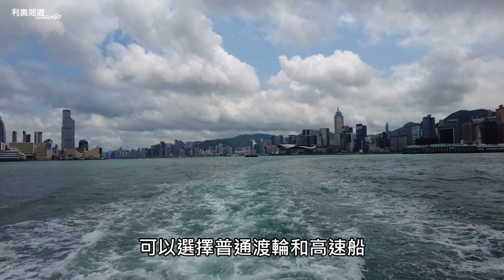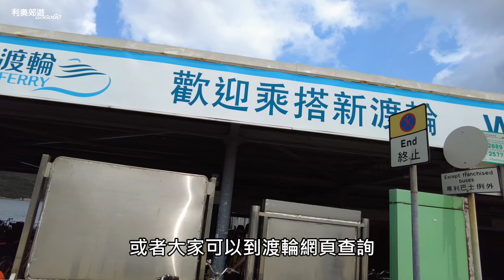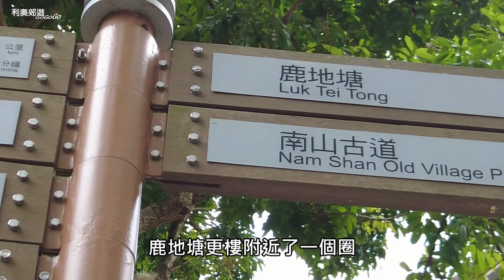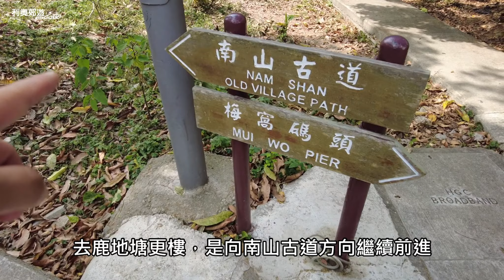梅窩Mui Wo【香港離島】輕鬆梅窩一天遊，遇見傳說的流浪牛群🐂🐂🐂與全港最大的芋頭田｜銀礦灣泳灘｜鹿地塘更樓｜香港郊遊｜假日拍拖好去處｜袁氏大屋｜香港好去處｜航拍｜香港行山｜利奧郊遊GoGoGo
梅窩Mui Wo【香港離島】輕鬆梅窩一天遊，遇見傳說的流浪牛群🐂🐂🐂與全港最大的芋頭田｜銀礦灣泳灘｜鹿地塘更樓｜梅窩流浪牛｜香港郊遊｜假日拍拖好去處｜袁氏大屋｜航拍｜香港好去處｜香港簡單行山｜利奧郊遊GoGoGo｜

梅窩位於香港大嶼山的東部
環境優美，是香港郊遊度假的好去處之外
而且是個歷史悠久的漁村
仍保留了一些古蹟，都可以在這裏看到
今日我們一齊走一走梅窩
創作不容易，感謝大家支持
去梅窩可以在中環的離島六號碼頭
乘搭渡輪出發，船期都好密大概30至40分鐘一班船
可以選擇普通渡輪和高速船
船程如果高速船，大約40分鐘就會到達
而普通渡輪就會大概55分鐘到達

利奧 Instagram
princeleohk

河背水塘【香港行山】跟我們來，遊走香港容易走風景美的水塘｜香港初級行山｜河背水塘家樂徑｜日本嵐山竹林｜假日好去處｜郊遊Vlog｜CC字幕

元荃古道【香港行山路線】跟我來，遊走元荃古道-荃灣至深井段｜元荃古道半段｜香港初級行山｜清快塘｜假日好去處｜行山Vlog｜

香港本地農產品 初嚐香港自家種植的香印提子｜香印葡萄｜朗屏士多啤梨園｜大棠｜Vlog

城門水塘 【香港郊遊】跟我來，遊走香港最美的白千層林｜香港行山｜城門水塘｜菠蘿壩｜白千層｜城門水塘簡單行山｜行山VLOG

南生圍【香港郊遊】跟我來，遊走香港最容易去的世外桃源-南生圍｜假日好去處｜婚紗橋｜山貝村｜香港郊遊｜婚紗攝影｜行山好去處｜元朗好去處